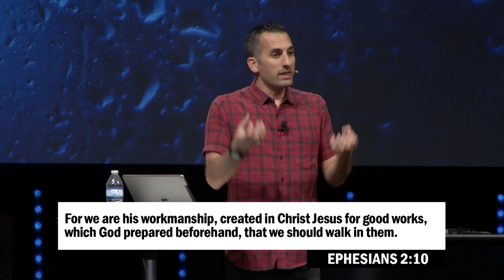Tough Stuff: Suicide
Timothy Ateek tackles the tough topic of suicide bringing truth and light to the three lies we can easily believe when life seems to be more than we can handle.